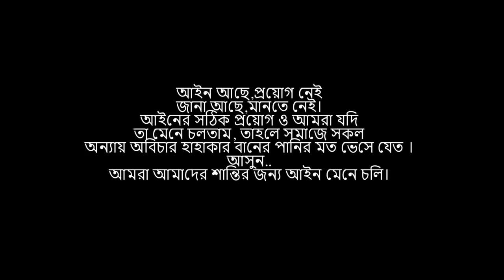নাটকঃ ডান্ডা গরম।Belal Ahmed Murad। Bangla Natok। Sylheti Natok। Comedy Natok।Danda Gorom।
green bangladesh,
green bangla patineta,
green bangla public,
green bangla all,
green bangla aminul song,
green bangla bus,
green bangla viral murad,
green bangla bangladesh,
green bangla bodorpur,
green bangla chintai,
green bangla channel monir haider,
green bangla natok download,
green bangla eid natok,
green bangla english,
green bangla full movie,
green bangla shopno gram,
green bangla islamic channel,
green bangla m islamic channel,
green bangla kipte,
green bangla kofta,
green bangla motu komisonar,
green bangla lift,
green bangla movie,
green bangla media,
green bangla natika,
green bangla nirbachon,
green bangla notun natok,
green bangla o manush,
green bangla point,
green bangla resort,
green bangla recent,
green bangla ramadan,
green bangla.robii sarker ovi,
green bangla status,
green bangla tv,
green bangla talbaz,
green bangla user login,
viral murad green bangla,
green bangla waz,
green bangla ward member,
green bangla wedding,
green bangla word member,
hindi jamal 7 green bangla,
green bangla 7 greenbanglaatentertainment greenbanglacomedy greenbanglaatentertainment greenbanglacomedy,green bangla natok,